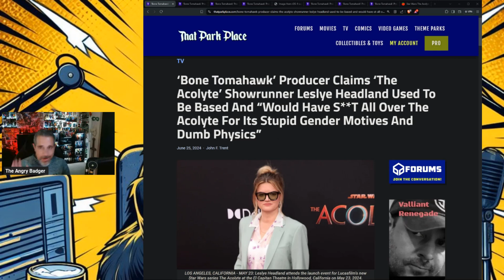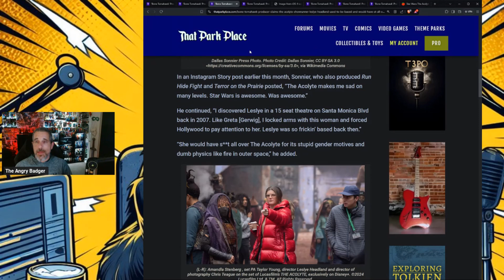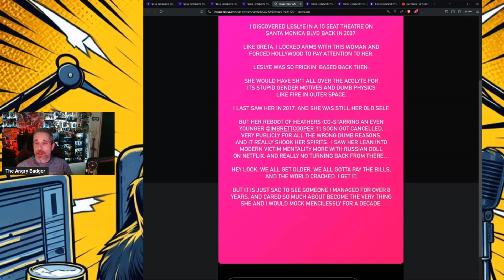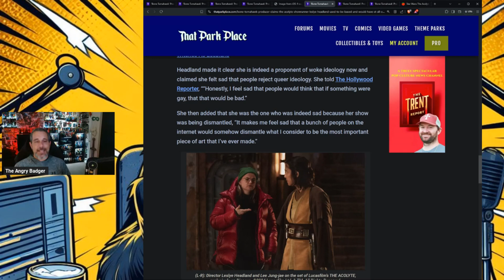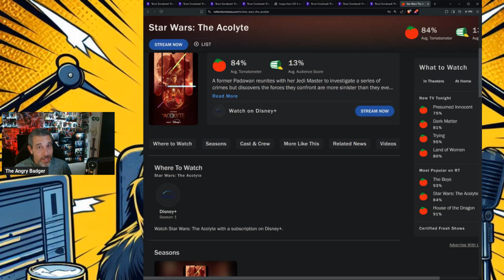Hollywood Producer Claims The Acolyte Showrunner Leslye Headland Used To Be BASED!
Badger goes over the recent comments by a Producer about the Acolyte showrunner.